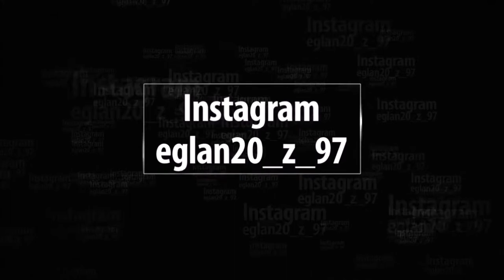RESIDENT EVIL REVELATIONS #21 * Das ganze Schiff mutiert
Resident Evil Revelations Part 21 Das ganze Schiff mutiert